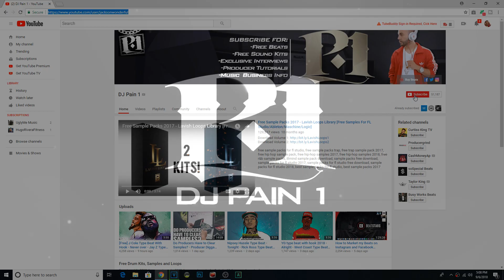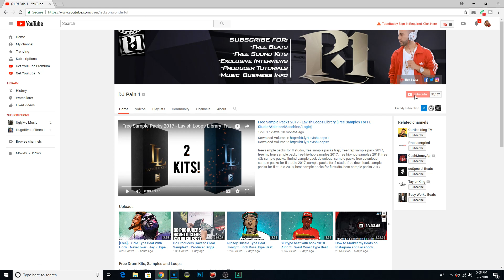Being a Producer is Too Expensive, AND We Have to Pay Taxes?!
Producers pay taxes?  Do you need an LLC to run a beat selling business?  Can you write off expenses like keyboards and software?

Being a professional producer/rapper means running a small business and paying taxes.  Stay on top of your finances to avoid penalties and save money at the end of the year.